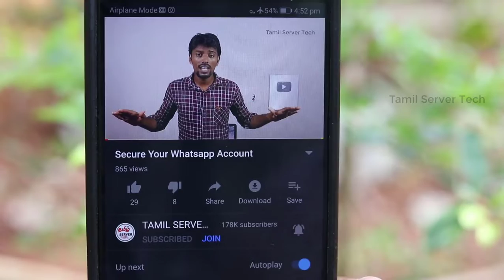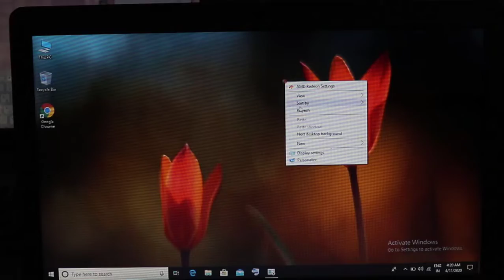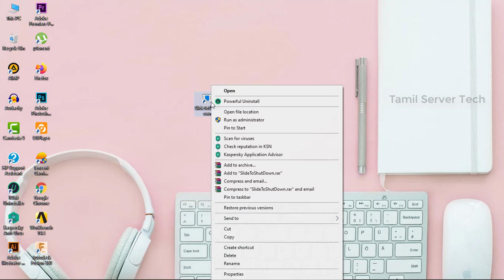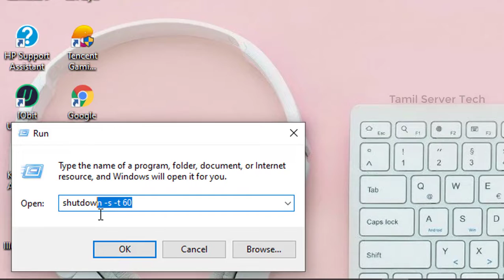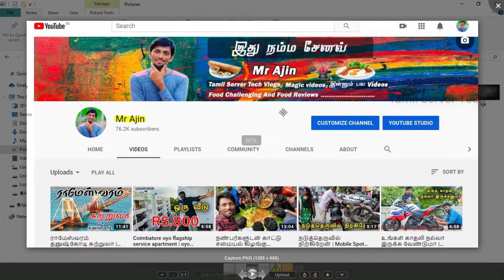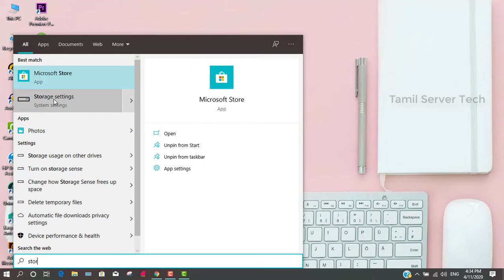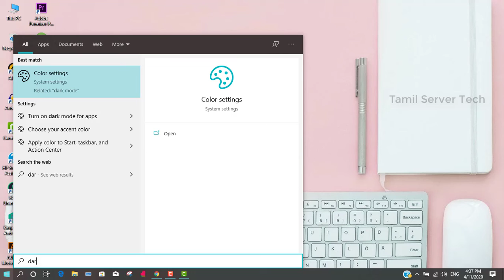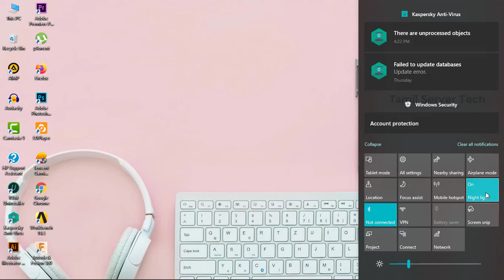இந்த ரகசியத்தை தெரிந்து கொள்ளுங்கள் | 10 Amazing Windows Secrets | pc or computer Hidden Features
Shutdown slideshow code: %windir%\System32\SlideToShutDown.exe